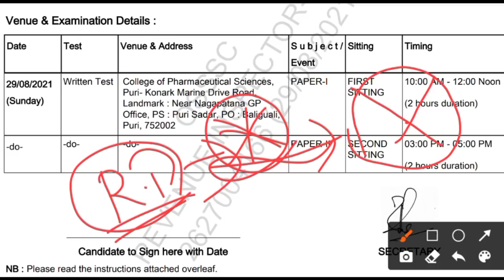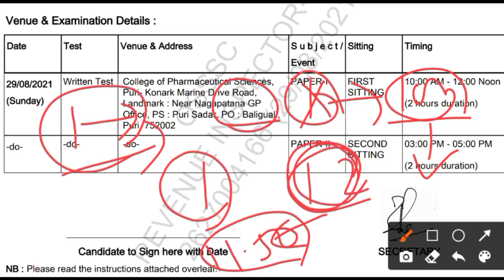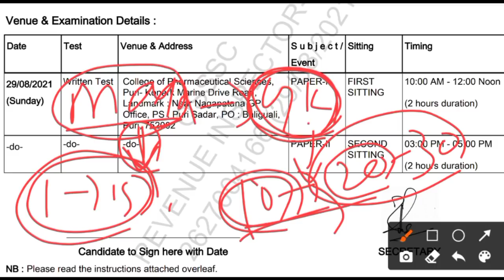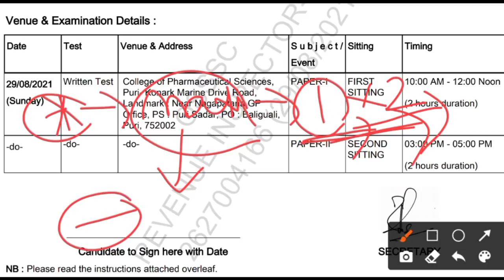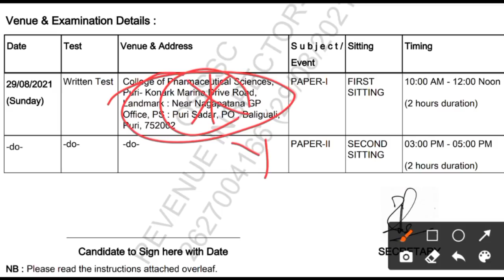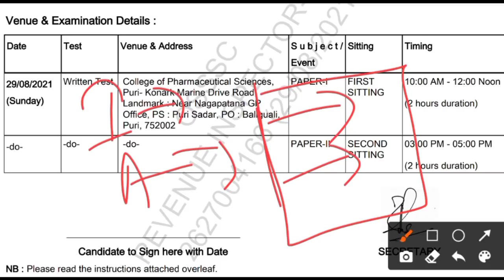Revenue Inspector (RI) Exam Time Management // କିପରି କରିବେ Exam ରେ Time Management